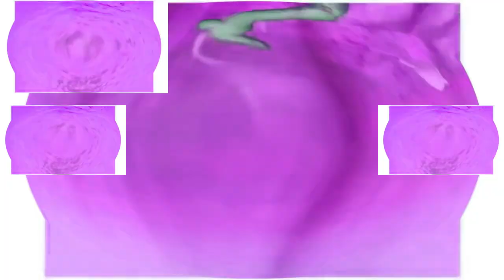Dreamworks Animation SKG (Shark Tale Variant) Reversed in G-Major 364 (V2) has a Sparta Gamma Remix